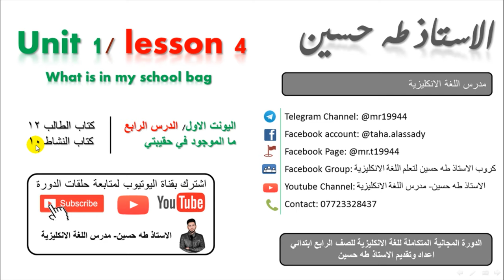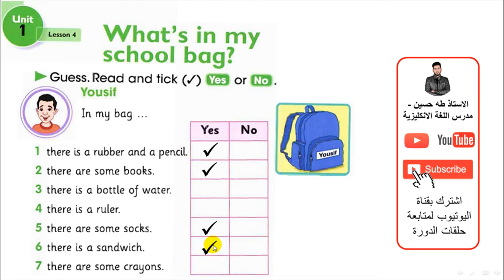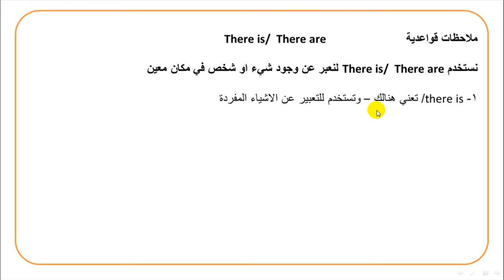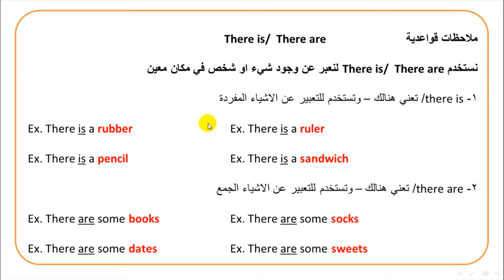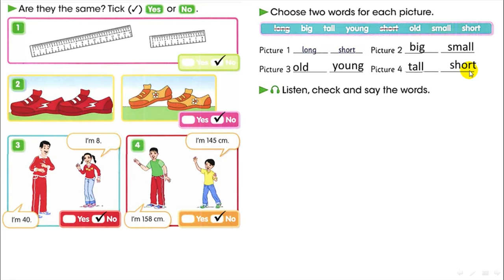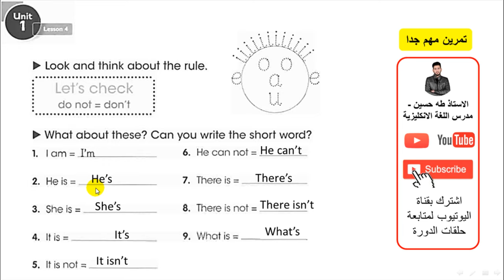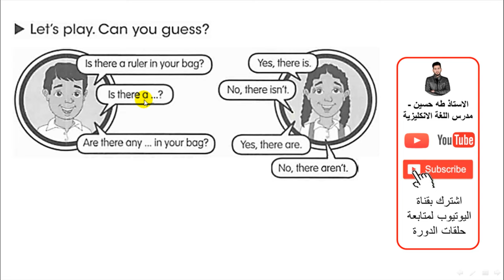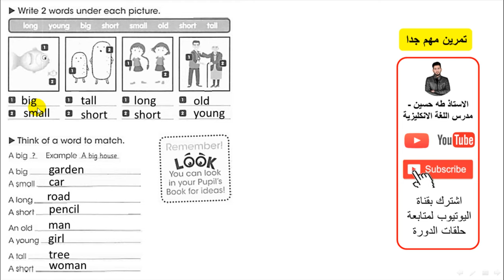الرابع ابتدائي/ اليونت الاول الدرس الرابع/ ما الموجود في حقيبتي/ الاستاذ طه حسين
شرح اليونت الاول/ الدرس الرابع/ ما الموجود في حقيبتي /   للصف الرابع ابتدائي + حل كتاب النشاط+  نماذج امثلة وصيغ اسئلة  للموضوع/ الاستاذ طه حسين.